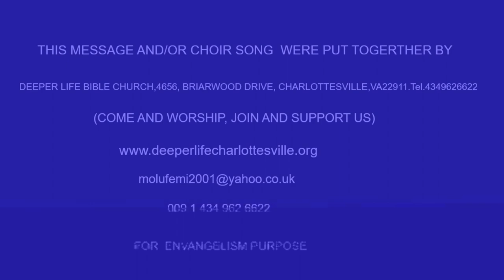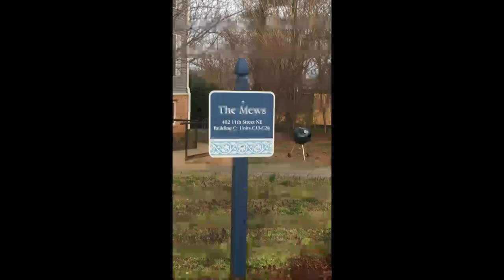CONSECREATION BY PAS W F KUMUYI